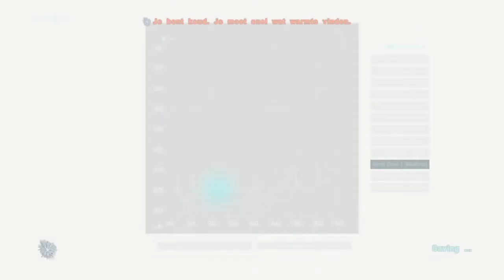Ark Survival Evolved - Getting started. Ep 1.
Hi,
In this playtrough I will play ark survival evolved. I will try to make a village. Later on I will try to ad more people on this server, so they can build their homes two in my village.

Ark survival evolved is a survival game where you can build, keep pets and dinosaurs and many more things. The dinosaurs can protect you, they can follow you, they can carry for you and many more things. You can also have a farm. These are just a few of the many things that you can do in this game.